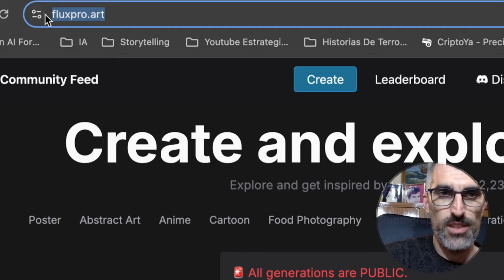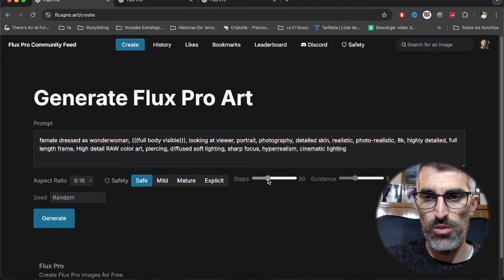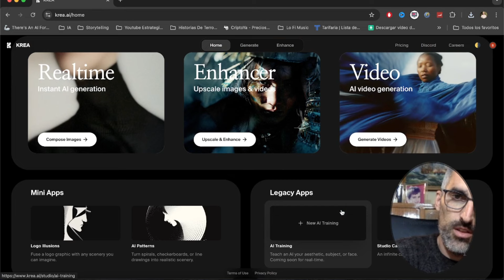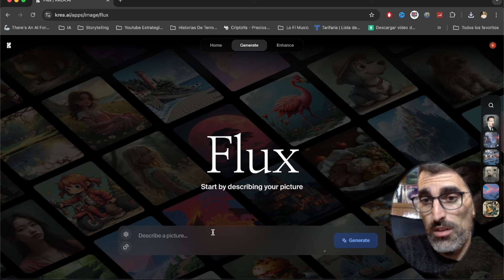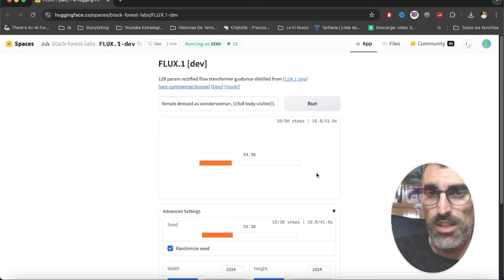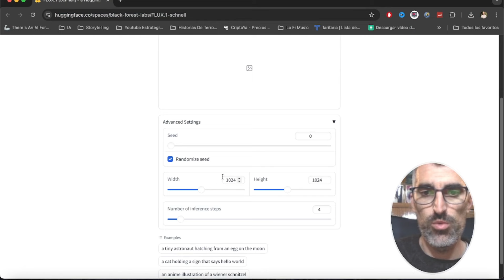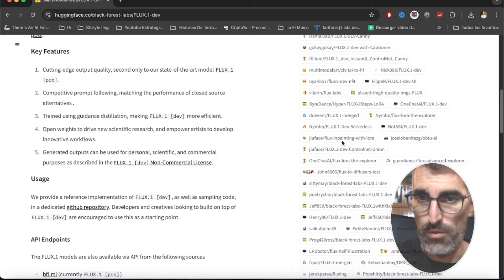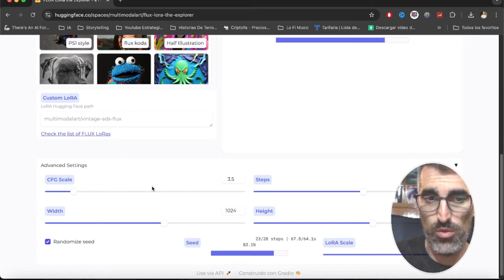5 NUEVAS FORMAS de usar FLUX DEV, SCHNELL y PRO Black Forest Lab ¡GRATIS! 😱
En el video de hoy te enseño cómo usar FLUX de Black Forest Las gratis en español de 5 formas distintas y sin tener que comprar ni tokens, ni crédito ni nada parecido, todo gratis!!!

Son todas muy fáciles y sencillas de utilizar.

Prompt: female dressed as wonderwoman, (((full body visible))), looking at viewer, portrait, photography, detailed skin, realistic, photo-realistic, 8k, highly detailed, full length frame, High detail RAW color art, piercing, diffused soft lighting, sharp focus, hyperrealism, cinematic lighting

00:00 Introducción
00:36 FluxPro.Art
03:17 Flux en Seeart
03:52 Flux en Krea.ai
04:46 Flux Dev en Huggingface
06:13 Flux Schnell en Huggingface
06:53 Bonus
09:18 Cierre

🔶 BTC - Red Nativa BTC: bc1qf54y3r4pycwsq4nu0xn6qlq8urfqnvzrqr5va2
❇️ USDT - Red Tron: TKdLzaRBPELaWq48u2bwbEs3BexZ7S5JxH

👨🏻‍💻 Mi Setup

▶️ Luces principales
▶️ Luz de aro
▶️ Soporte del Celular para el Trípode

👥 ¿Te encantó el contenido?
Además, si quieres mostrar un poco más de amor, haz clic en el corazón que dice "Gracias" 🌟

🤝 ¿Listo para colaborar?